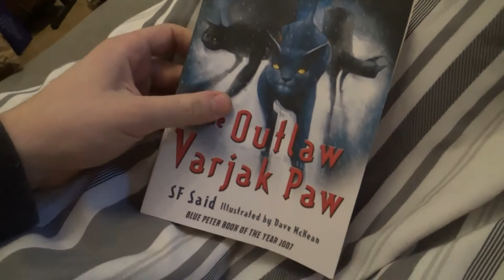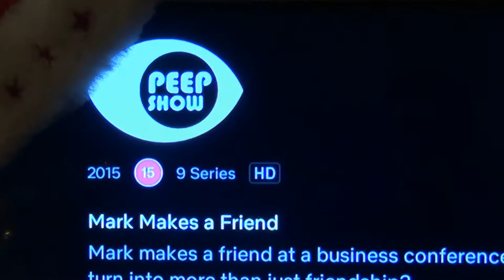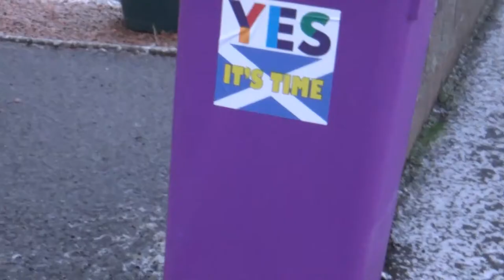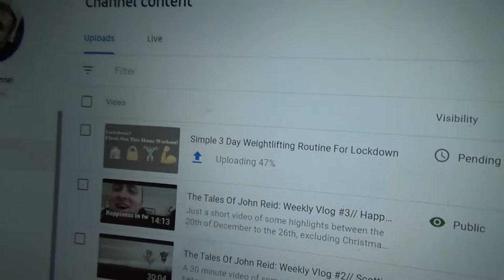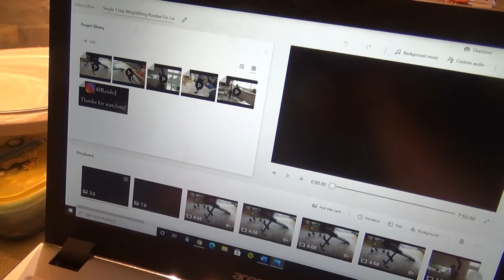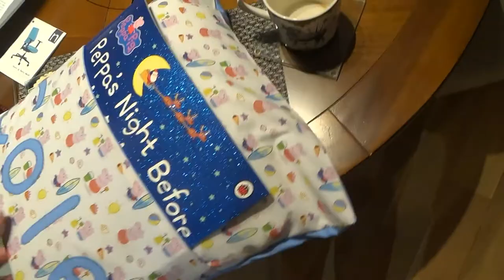The Tales Of John Reid: Weekly Vlog #4// The Time Of Nothingness Between Christmas And New Year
27th of december 2020 - 2nd of January 2021. Red squirrels, some food, some dogs, a hangover...

And TikTok for attempts at funny videos: johnstephenreid